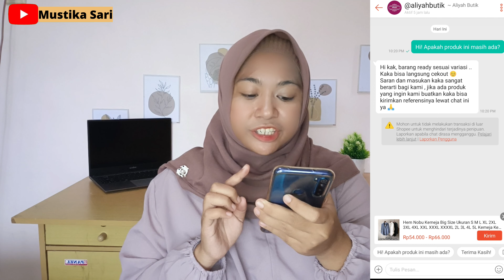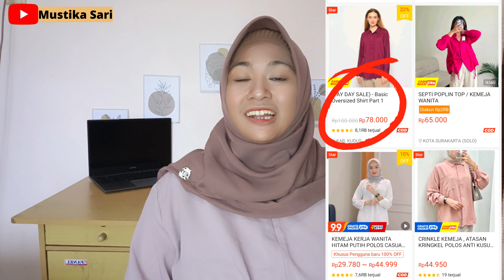CARA AGAR TOKO DI SHOPEE BANYAK PEMBELI | TOKO BARU WAJIB LAKUKAN 4 HAL INI AGAR TOKO SHOPEE LARIS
Setelah punya toko di shopee selanjutnya harus ngapain ya agar toko shopee segera ramai pembeli? Lakukan 4 point ini agar penjualan di shopee rame

cara agar toko shopee banyak pembeli
cara agar toko di shopee banyak pembeli
cara agar toko di shopee banyak pembeli 2022
cara agar toko shopee banyak pembeli adalah
cara agar toko shopee banyak pengunjung
cara agar toko shopee ramai
cara agar toko shopee kita banyak pembeli
cara agar toko di shopee laris
cara agar toko shopee laris
cara agar toko shopee ramai pembeli
Mustika sari
Mustika sari shopee
Mustika sari jualan online
Mustika sari bisnis online
Mustika sari dropship
cara agar toko shopee banyak pembeli secara alami
cara agar toko shopee banyak pembeli terbaru
agar toko shopee ramai pembeli
cara agar toko shopee ramai pembeli bagi pemula
cara biar toko shopee ramai pembeli
cara agar toko shopee ramai pembeli di shopee
cara agar toko shopee ramai pembeli terbaru
cara agar toko shopee rame pembeli
cara agar toko shopee rame pembeli adalah
cara agar toko shopee rame pembeli bagi pemula
agar toko shopee menarik
cara toko baru shopee laris
toko baru shopee
cara buka toko di shopee agar laris
toko baru di shopee
shopee tidak ada pembeli
Kenapa Toko shopee sepi
Kenapa toko shopee sepi pembeli
Toko shopee belum laku
Cara pecah telor di shopee
cara meningkatkan penjualan di shopee 2022
cara meningkatkan penjualan di shopee tanpa iklan
cara meningkatkan penjualan di shopee bagi pemula
cara meningkatkan penjualan di shopee pemula
cara meningkatkan penjualan di shopee untuk pemula
meningkatkan penjualan di shopee
bagaimana cara meningkatkan penjualan di shopee
cara cepat meningkatkan penjualan di shopee
menaikan penjualan di shopee
cara meningkatkan penjualan toko baru di shopee
tips meningkatkan penjualan di shopee